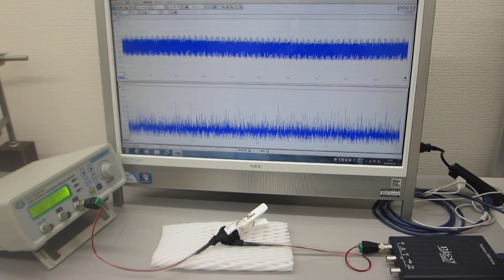表面弾性波の超音波制御実験（超音波システム研究所 ultrasonic-labo）